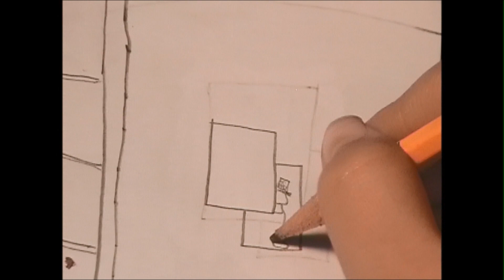Five Nights at Freddy's 3 Springtrap Speedraw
Yes I know people call it springtrap or salvage but people.. scott hasn't released the game yet, maybe springtrap refers to something else. Just calm and wait till the awesome game comes out. :D
Songs by the best FNAF remixer - Neves!